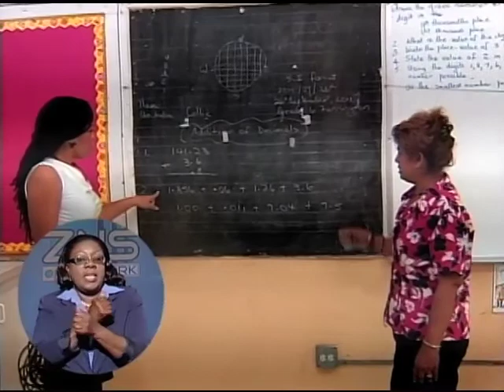ZNS EVENING NEWS: WEDNESDAY SEPT.28TH 2011